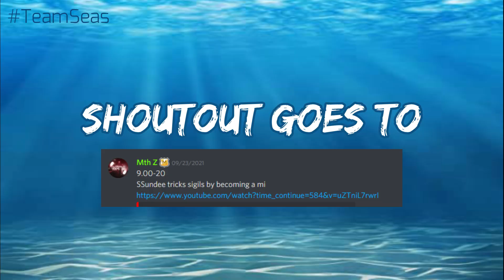SSundee tricks Sigils by becoming a Mii